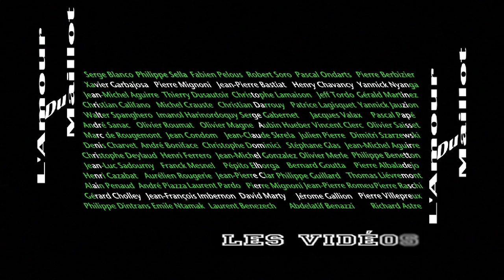L'Amour du Maillot par... Pierre Berbizier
PIerre Berbizier, actuel entraîneur du Racing, explique ce qu'est l'Amour du Maillot pour lui. Et révèle une anecdote très particulière sur lui.